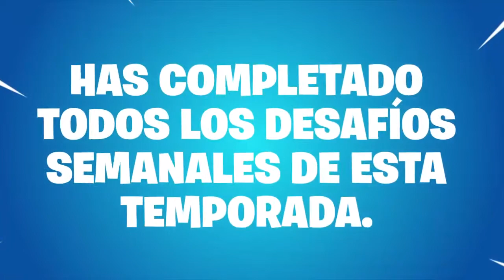Mi resumen de *FORTNITE* temporda 7